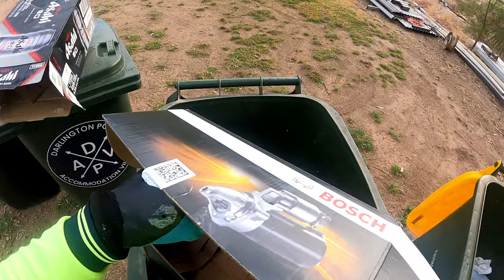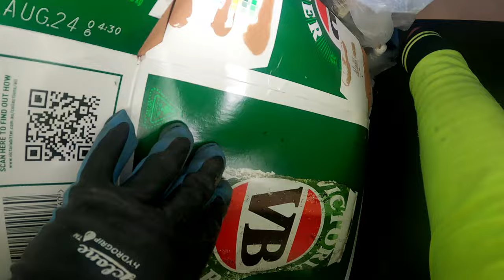Dumpster Diving Part 2 We're All Most Full And The Day Has Only Started